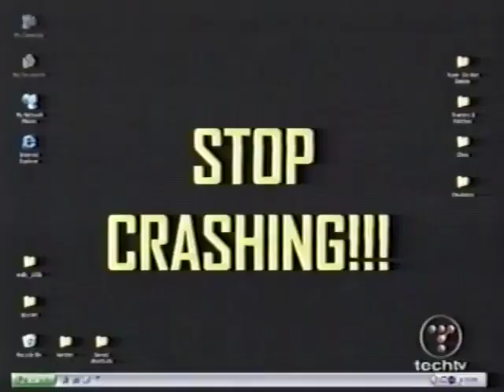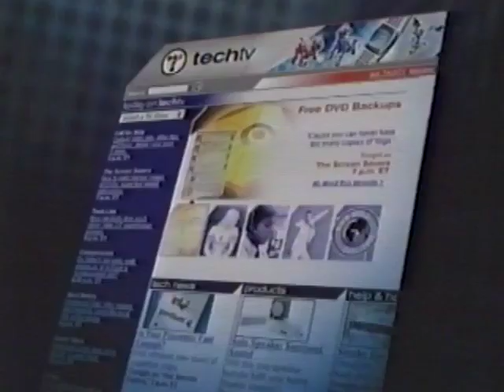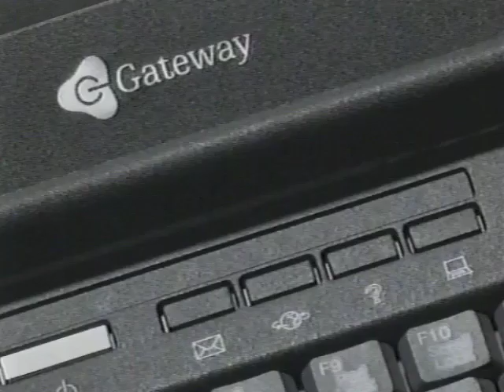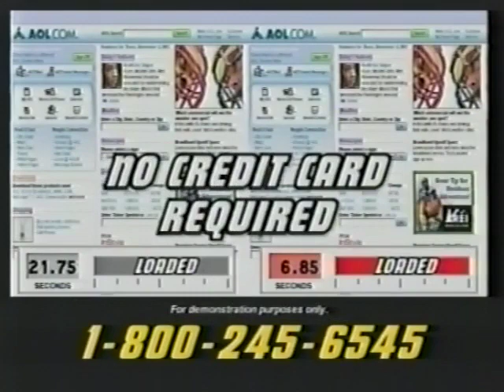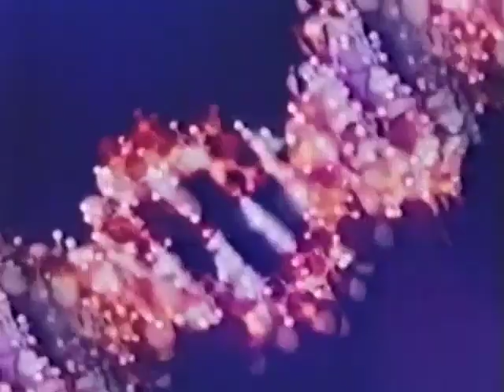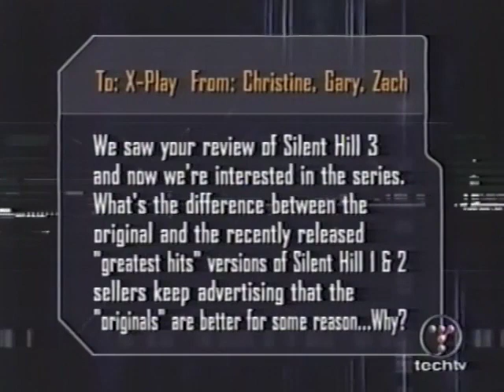X-Play Episode 113 / #20-04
'‘Star Trek: Shattered Universe,’ ‘Culdcept,’ ‘American Idol,’ and More''
Prod: #20-04 / Airing Order: 113

On today's episode, Adam and Morgan review One Must Fall: Battlegrounds (PC), Star Trek: Shattered Universe (Xbox), RC Cars (PC), Culdcept (PS2) and American Idol (PS2).